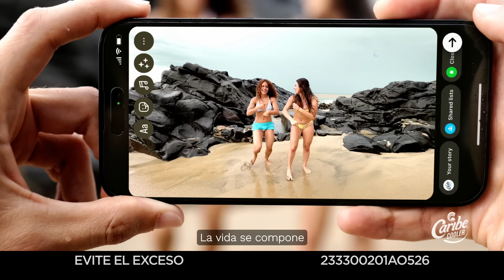Caribe Cooler | Lo fresco, sabe a Caribe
Lo fresco, sabe a Caribe.